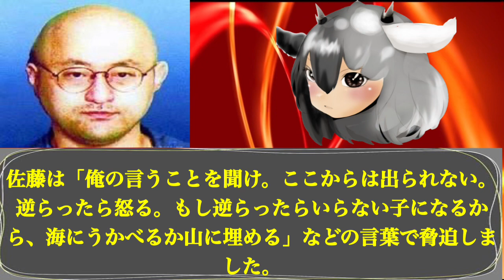新潟少女監禁事件「佐藤宣行」